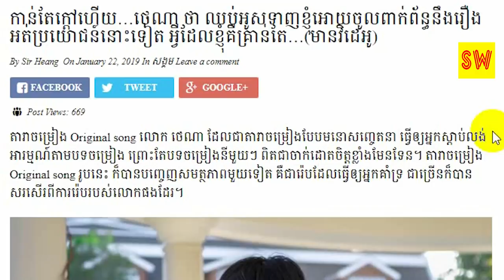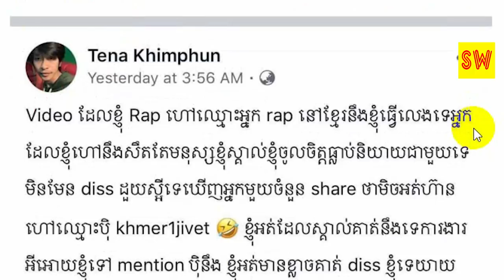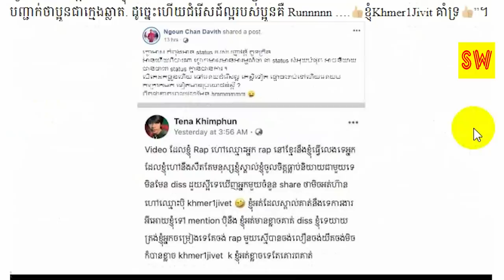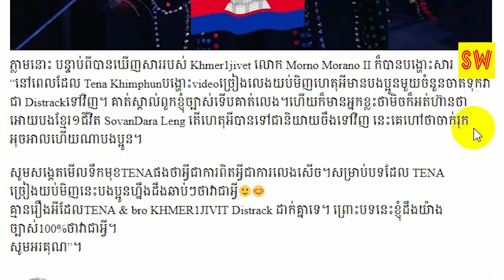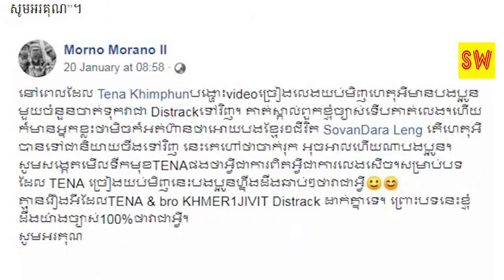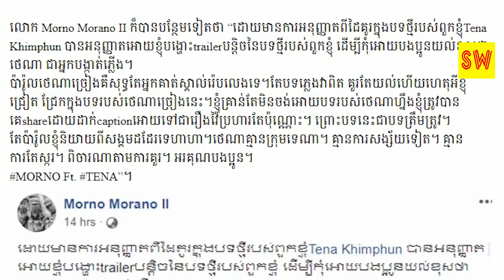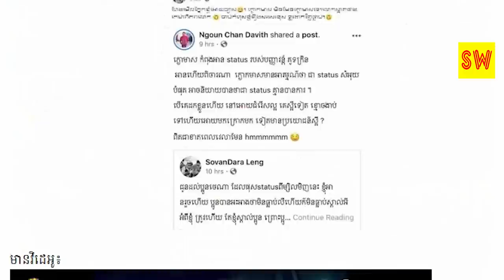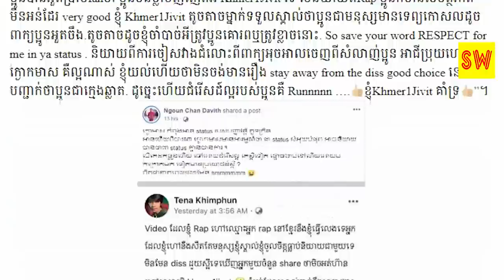កាន់តែក្តៅហើយ…ថេណាឆ្លើយតបយ៉ាងខ្លាំងទៅកាន់ khmer 1 jivit.....Khmer hot news,Share World